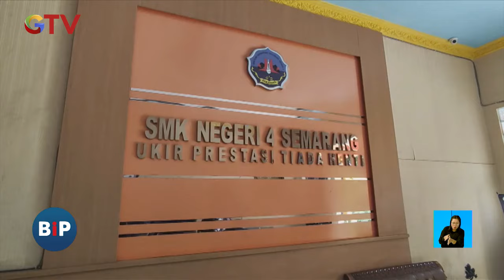Sidang Komisi Kode Etik AKP Dadang Telah Digelar - BIP 27/11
iNews.id untuk berita dari daerah-daerah di seluruh Indonesia

Okezone.com untuk berita-berita sports dan gaya hidup

Sindonews.com untuk berita-berita politik dalam dan luar negeri

IDXchannel.com untuk berita-berita pasar saham dan ekonomi